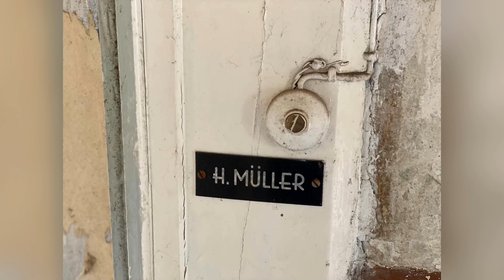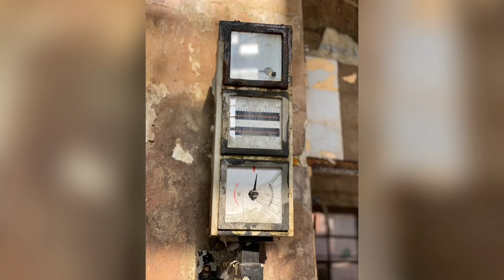Lost Place || Verlassene Papierfabrik Teil:2 🏭🏭